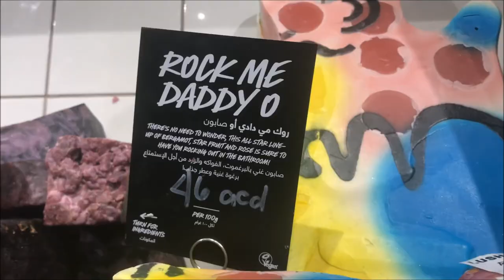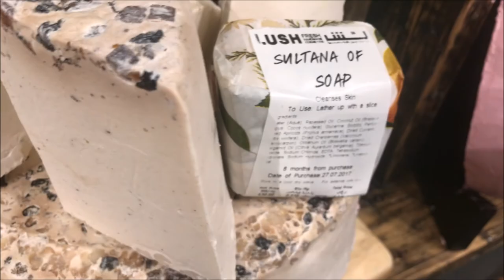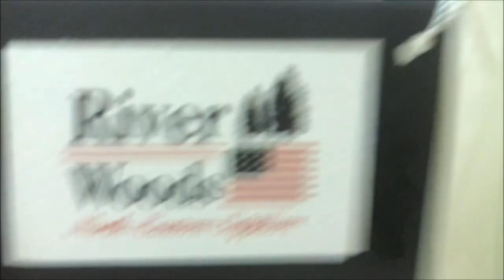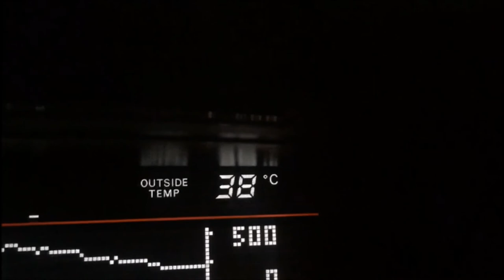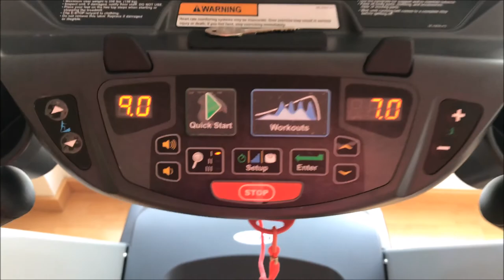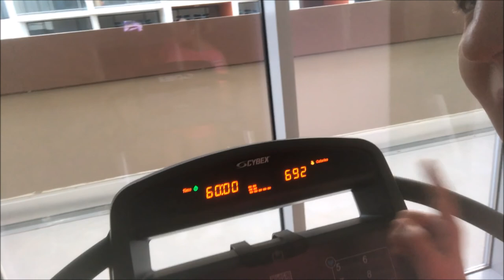DUABI: SHOPPING//Примерка одежды дорогих марок и жизнь в Дубае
Видео состоит из нескольких дней. Аутлет молл запомнился примеркой одежды дорогих марок, платьем за пол миллиона рублей...но ушли мы оттуда без покупок. А вот в Аутлет деревне сразу нашла то, что искала, поэтому советую всем посетить данный аутлет.
В видео вы увидите небольшие фрагменты нашей жизни. То, чем я могу с вами поделиться. Каждый день просыпаюсь и говорю о том, что ЖИЗНЬ ПРЕКРАСНА. А буквально чуть больше года назад я просыпалась с другими мыслями и другим настроением.

⏭️⏭️⏭️Помощь в развитии канала:

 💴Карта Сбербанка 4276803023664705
 💴Реквизиты счета: 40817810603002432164 Сбербанк России
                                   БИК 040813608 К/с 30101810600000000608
                                   Получатель Власенкова Елена Николаевна